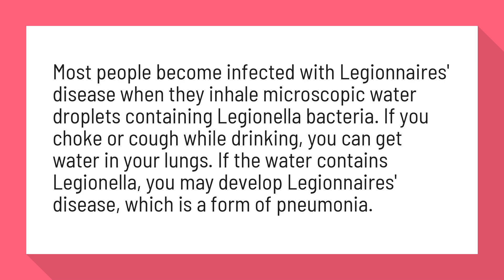Can you get Legionnaires disease from bottled water?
The Healthy Geezer: Can You Really Get Legionnaires' by Drinking ...

Most people become infected with Legionnaires' disease when they inhale microscopic water droplets containing Legionella bacteria. If you choke or cough while drinking, you can get water in your lungs. If the water contains Legionella, you may develop Legionnaires' disease, which is a form of pneumonia.